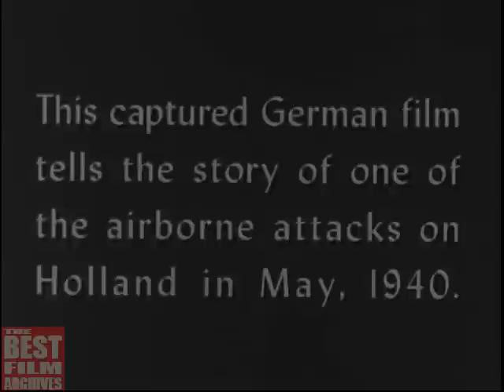German Paratroopers in WW2 | Occupation of Holland in 1940 | Sky-Blitz | Captured German Film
This captured German film with English commentary is a documentary on an action of the elite German paratroop unit, The Fallschirmjäger, during the occupation of Holland in May 1940.

The dramatic, action filled film focuses on the capture and securing of one of the strategic objectives in the defense of Holland, the massive Moerdijk bridge.